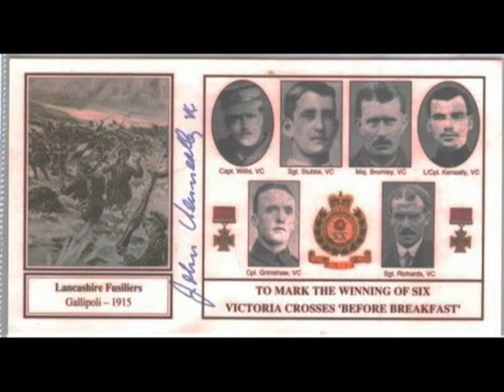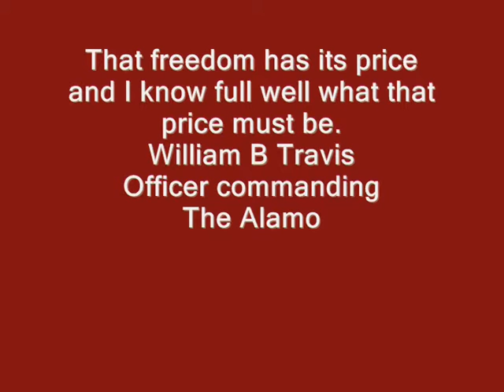Legacy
Remembrance of the ones who didn't come back